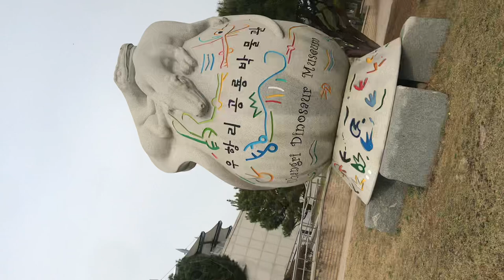공룡박물관 주차장이예요@sungodcross